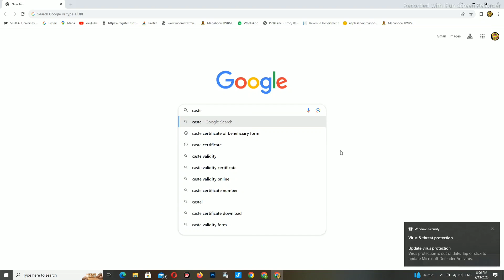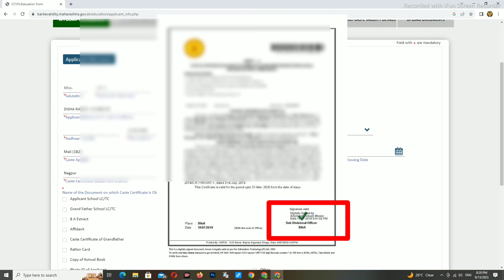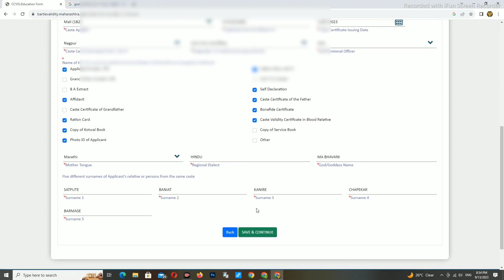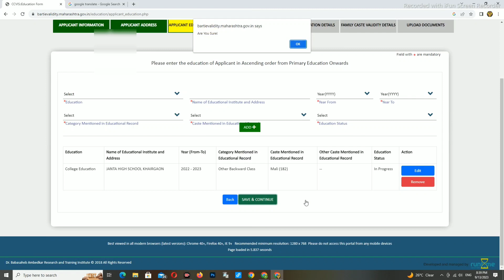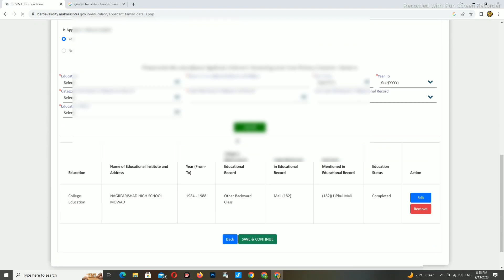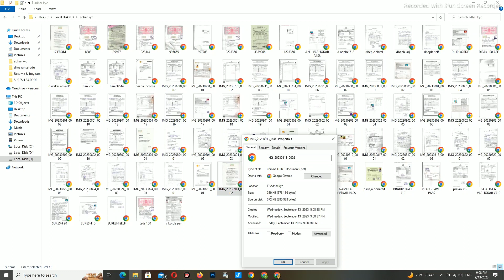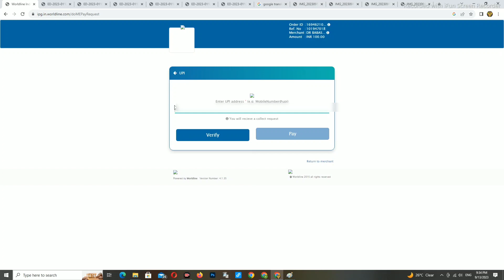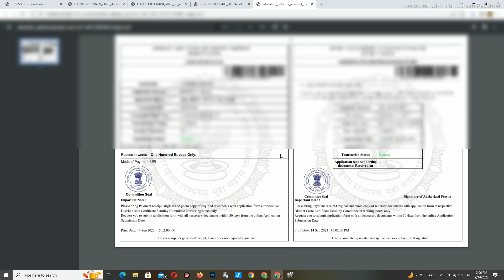असे करा Caste Validity अर्ज, How To Apply Caste validity, Caste Validity Certificate, Cast Validity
असे करा Cast Validity अर्ज, How to apply cast validity, Cast validity certificate, cast validity

कास्ट व्हेलीडीटी कसे काढायचे आणि कोणती कागदपत्रे व कशी अपलोड कराची. हे आपन आज  या व्हिडिओ मध्ये सविस्तर पणे पाहणार आहे. आणि व्हिडिओ  आवडल्यास आपल्या मित्राना शेयर करायला आणि व्हिडिओ  लाईक करायला विसरू नका .

आवशक कागदपत्रे  👇

1) परिवारातील कोणाची पण कास्ट व्हेलीडीटी
२) अर्ज करणाऱ्यांची कास्ट
3) अर्ज करणाऱ्यांची पास पोर्ट फोटो
४) अर्ज करणाऱ्यांची सही
५) पालकाची सही
६) फॉर्म नं.17 (प्रतिज्ञापत्र) सहित
८) फॉर्म नं. 3 (प्रतिज्ञापत्र) सहित
९) फॉर्म नं. 15A हा  ( कॉलेग फॉर्म मधून मिळेल )
     फॉर्म नं. 15A हा नसल्यास.
     तुमच्या कडे CET फॉर्म असेल तो अपलोड करावा.
१०) व इतर कागदपत्रे

Video Topics⬇️

Dr. Babasaheb Ambedkar research and training institute
sandip ganorkar
How to apply cast validity

@Sandip ganorkar@

@. Thanks. @